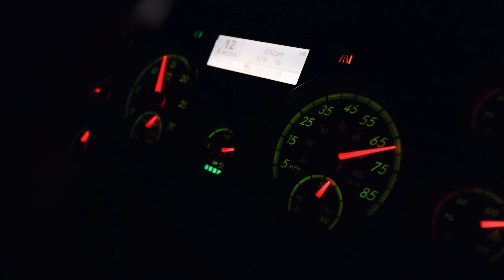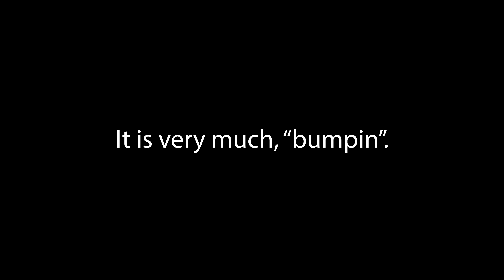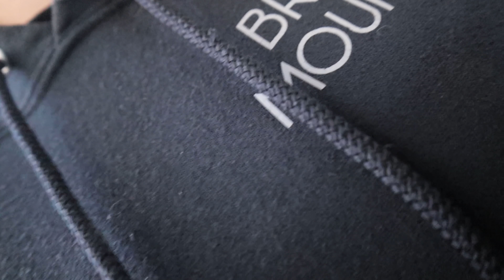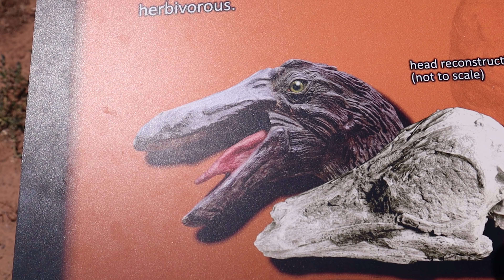Dinosaurs In The Desert | Trucking Vlog - COOLEST ADVENTURE YET!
Hey everyone! In this video, I take my truck and head South to make a delivery in Dallas, TX. Along the way, I took a route through Utah that allows for some pretty awesome sightseeing! Come along with me as I explore some sweet spots in Moab, Utah.

Thanks again to Shell Rotella® Heavy Duty Engine Oil for sponsoring this video, and for delivering top-notch performance with their Shell Rotella® T6 Full Synthetic Heavy Duty Motor Oil.

To enter the free full synthetic oil change GIVEAWAY, make sure you:

1. LIKE this video!
3. COMMENT your truck or POV that you drive!

I strive to remain cruelty-free so please refrain from sending any animal-based or animal-tested products. Thanks for understanding!

Edited by: Black Kodiak Media